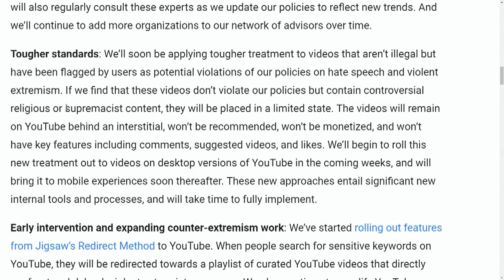Kizzume - I guess YouTube really IS turning to shit | Response Video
Kizzume you are part of the rebel alliance and a traitor ! ;) Youtube rolls out more vague rules on racism , hate speech , and stuff they just don't want posted because youtube is a political forum not a place for videos.